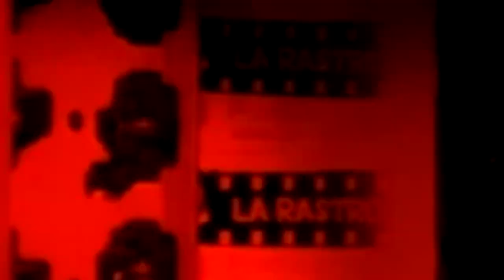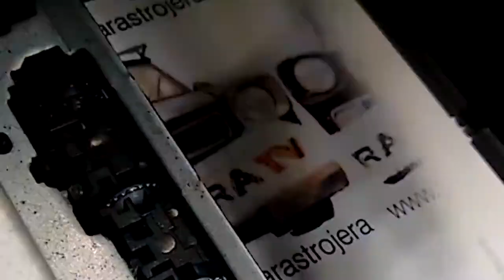Radio Abierta: "La Otra Cara de la Universidad"...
Posadas 23 de Agosto de 2017
El COLECTIVO DE ALBERGADOS MISIONEROS EN LUCHA realizó, en el marco de la apertura de  la "Expo Posadas Ciudad Universitaria 2017", una radio abierta para denunciar la falta de respuestas por parte del Estado antes sus reclamos.
Al parecer, algunos funcionarios se incomodaron ante esta actividad e intentaron apagar las voces de quienes vienen reclamando hace meses por mejoras en los sistemas de becas de los albergues, para poder realizar sus estudios en mejores condiciones y no estar reparando los parches que no resuelven los funcionarios a cargo.
A pesar de los aprietes, policías de civiles fotografiandolos y patovicas de la municipalidad que no les permitían conectar los equipos de audio, sostuvieron la actividad e hicieron frente a las desigualdades para mostrar "La otra cara de la Universidad".